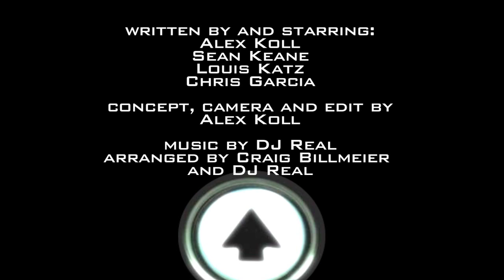Elevator To: Space - Episode 30 - Crossword Puzzle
Nothing is more puzzling than outer space. Except for 22-Down.